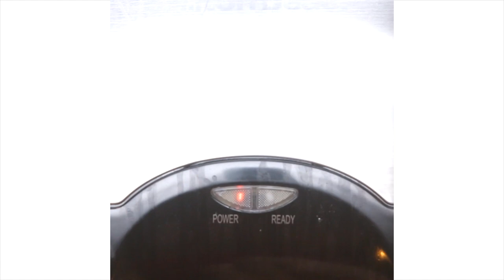Waffles 4 Ways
Pizza Waffles
Servings: 4 waffles

INGREDIENTS
1 (14-ounce) tube pizza dough or homemade pizza dough
4 tablespoons marinara sauce
1 cup shredded mozzarella
12 slices pepperoni

PREPARATION
 1. Slice the pizza dough into 8 equal pieces, then press each piece flat.
 2. Place 4 pieces of dough into a preheated, greased waffle iron.
 3. Spread one tablespoon of marinara, ¼ cup of mozzarella, and 3 slices of pepperoni on each piece of dough.
 4. Top with the 4 remaining pieces of dough and seal.
 5. Cook for 3-5 minutes, until golden brown.
 6. Serve!

Breakfast Panini Waffle
Servings: 1 waffle

INGREDIENTS
2 slices sourdough bread
3 eggs, scrambled
1 tablespoon chives, chopped
2 slices ham
3 slices provolone

PREPARATION
 1. Place a slice of bread in a preheated, greased waffle iron.
 2. Spread the eggs evenly on top.
 3. Sprinkle the chives over the eggs.
 4. Top with the ham, followed by the cheese.
 5. Place the second slice of bread on top.
 6. Cook for 3-5 minutes, until cheese is melted and the bread is golden brown.
 7. Serve!

Cinnamon Roll Waffles
Servings: 4 waffles

INGREDIENTS
1 (7-ounce) tube cinnamon roll dough with icing

PREPARATION
 1. Place 4 cinnamon rolls in a preheated, greased waffle iron.
 2. Cook for 2-3 minutes, until golden brown.
 3. Serve with the reserved icing!

Brownie Waffle Sundae
Servings: 8 waffles

INGREDIENTS
1 box brownie mix, prepared according to package instructions
Caramel sauce

PREPARATION
 1. Place 4 large dollops of brownie batter in a preheated, greased waffle iron.
 2. Cook for 2-3 minutes, until brownies are semi-firm to the touch.
 3. Serve with vanilla ice cream and caramel sauce!